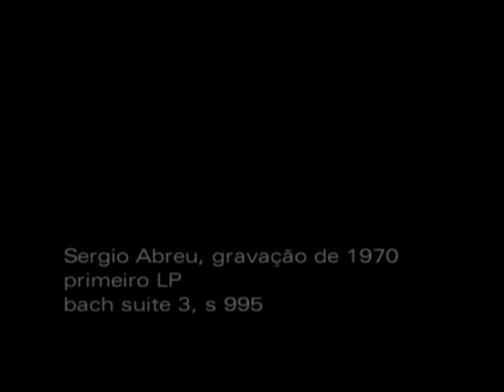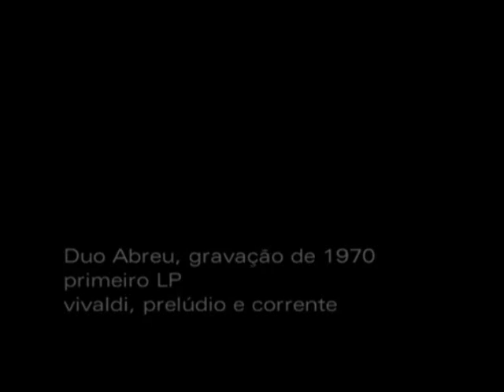Violões do Brasil - Duo Abreu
Irmãos Abreu. "Violões do Brasil" DVD produzido pelo SESC sobre o Violão Brasileiro. Este trecho fala dos Irmãos Abreu, Eduardo e Sérgio Abreu. Esse Duo fabuloso, que é referencia p/ boa parte dos grandes violonistas do Brasil, tiveram uma carreira meteórica num curto espaço de tempo e derrepente, sumiram, deixaram as salas de concerto, mas entraram para a história. São raras as imagens deles. Este vídeo é uma aula ñ só de violão, é um aula de música.